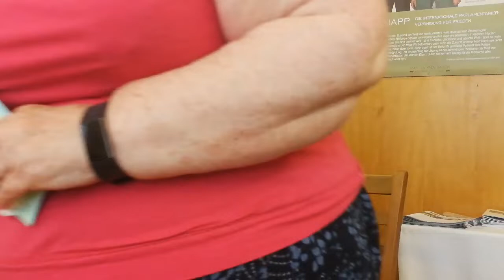Prinzipien Wahrer Liebe und Sexualitaet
Josef Gundacker Sexual Pedagogik Buch Praesentation
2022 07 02 Klub Aktiv